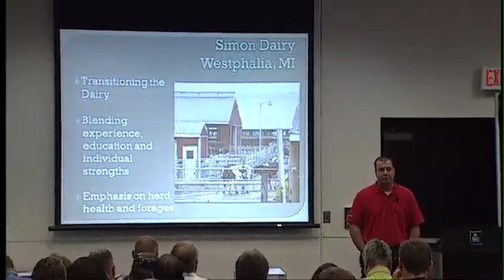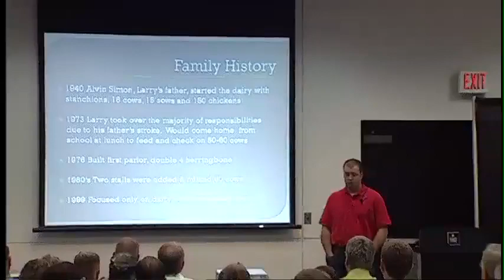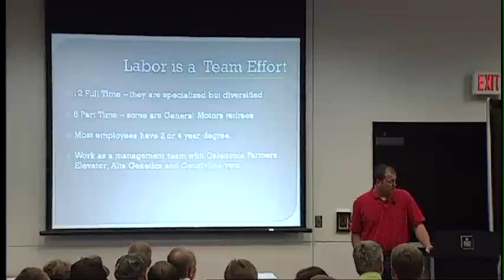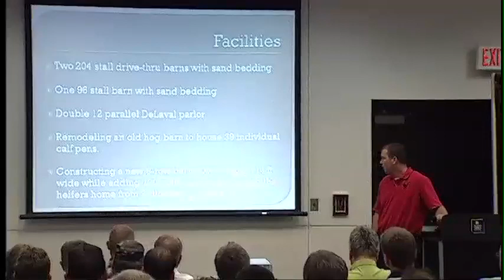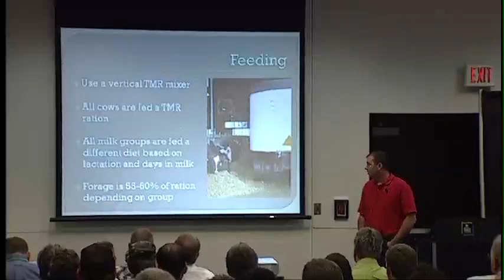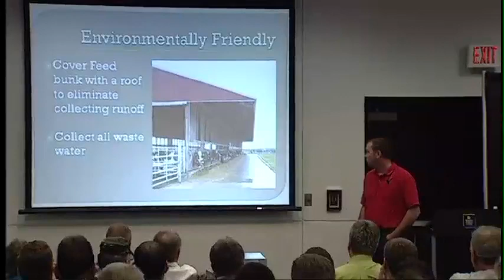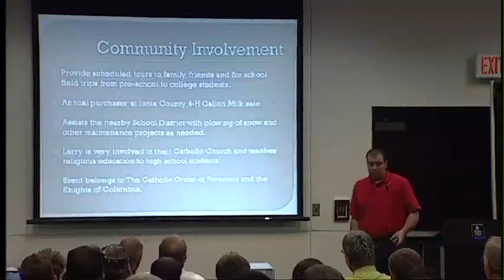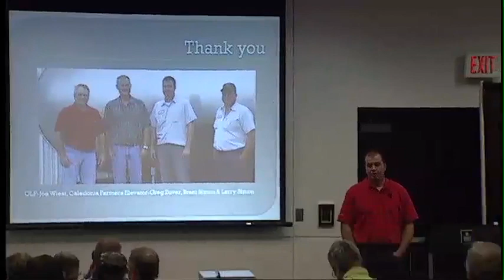Virtual Farm Tour - Simon Dairy